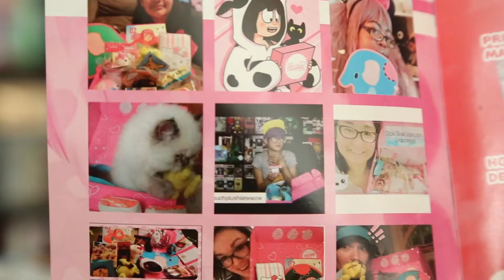I HAVE A SECRET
That was a big secret that was super secretive. I bet I really got you guys in the feels with that secret. XD

If you like videos where I talk and never shush, then make sure to comment and like this video! It really helps me know what you guys like and stuffs, so yeah.

*Idk where this song came from, but It's called "POL-Pocket-garden-short".